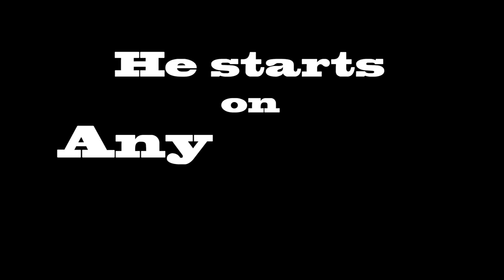Vineyard Community Church Pomona Thanksgiving!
Vineyard Community Church Pomona's year in review!
Thanks for Celebrating with us!

Music Acknowledgement:
1.) I Am They - From the Day
2.) Lauren Daigle - First
3.) Toby Mac feat. Mr. Talkbox - Feel It